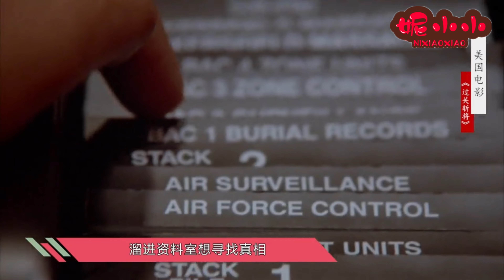《過關斬將》：未來世界，囚犯只要參加電視節目順利通關，就能免除牢獄之災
該片延續了施瓦辛格壹貫的英雄風格。在2019年，美國已經成爲了壹個獨裁國家，在這裏，不容許有不同的聲音出現。本（阿諾•施瓦辛格 Arnold Schwarzenegger 飾）是壹名警察，因對當局的命令不滿，拒不執行命令而被判有罪遭到逮捕。
　　現在只有壹個機會能讓本重獲自由，那就是參加電視台的“過關斬將”節目並最終獲勝。這個節目肆意歪曲事實，誤導觀衆，節目裏的有識之士被扭曲形象，遭到殺害。本千辛萬苦從電視台逃出來後，聯合了壹班正義之士，准備殺回電視台拆穿這個節目的騙局！